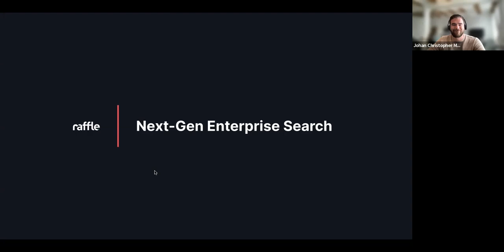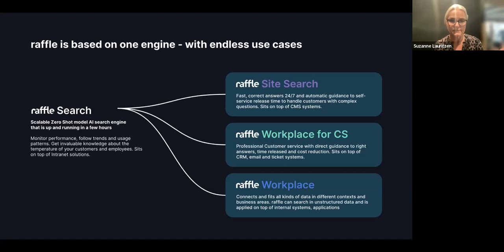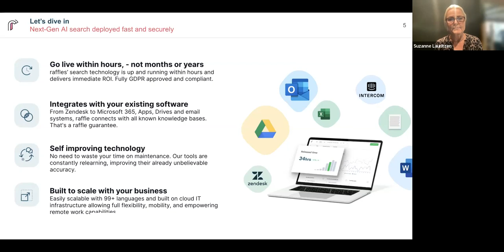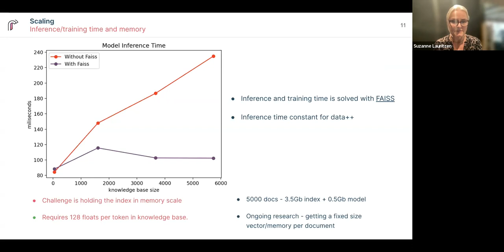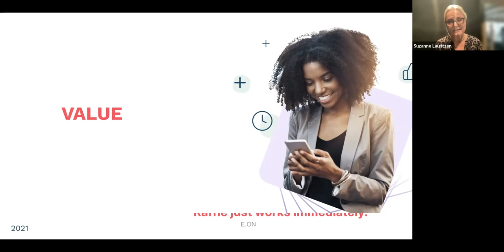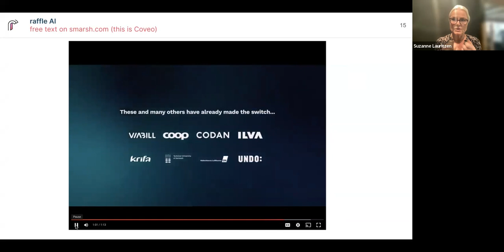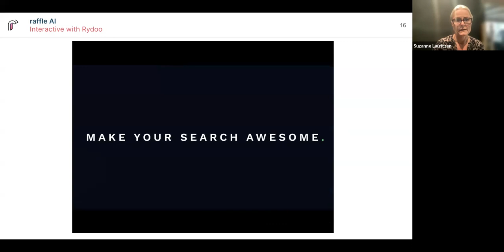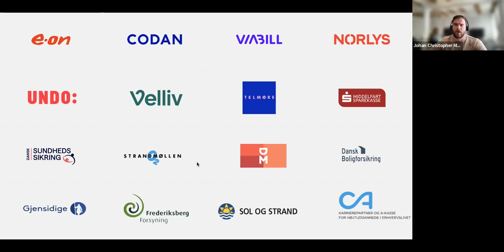Raffle.ai - Tech Partner Webinar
Creating and updating your website should be the least of your worries. With Umbraco, you get a content management system known and loved for its flexibility and great editing experience.

Use the open-source version of Umbraco for free: Install, set up, and host it yourself or let us take care of it all for you on our Umbraco Cloud platform.